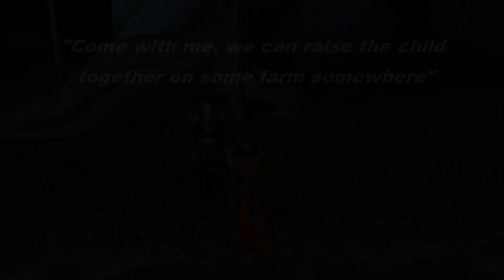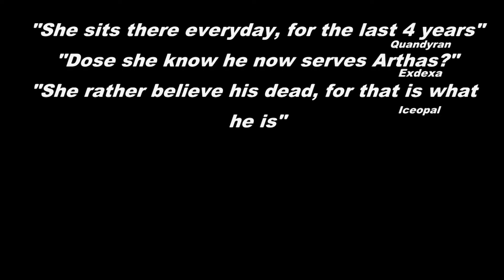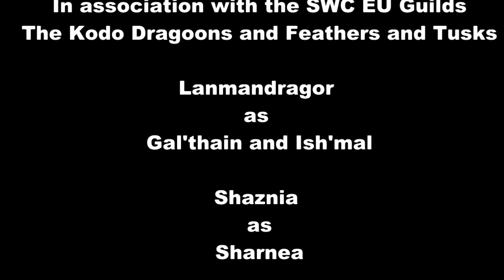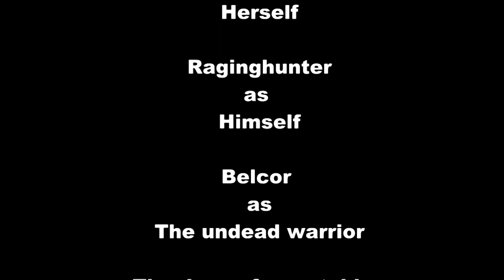Gal'thain and Sharnea: A World of Warcraft Story Please read the description below.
Please read:
Sharnea and Gal'thain were lovers before the scourge attack on Qual'thas. They were both adolescents when the wars started. Gal'thain Joined the BE army, while sharnea continued her studies as a mage. Sharnea was pregnant at the time of the scourge attack so she escaped, while Gal'thain fought. They both managed to survive. (Gal'thain with the help of exdexa) They met up in Dalaran, only to be flung in prison for Kael'thus's acceptance of help from the Naga.   When they escaped to outland, Gal'thain was once again recruited into Kael's army and served Illidan. When Illidan was defeated in northrend, Gal'thain was almost killed by the scourge, with his remaining strength he sent out a bolt of light, allowing his brother-in-law and friend to be saved, killing many of the scourge. He was brought back by Kel'thazzard to be made into a death knight. Sharnea believing Gal'thain to be dead Joins with the Horde, when they reach outland, after years she spent serving in the scyers. She fights Illiadan... But after the battle, desperate to see her children (Shaznia, Sal'thain and Dragor) she gets tricked and ends up captured by a human Paladin called Brian Goldbell. As Sharnea suffers something is awoken inside Gal'thain, the ghost of his half Nightelven mother, Tyruna and she sets him free of the Lich Kings control.
Sharnea escapes and a friendly troll helps her home and at the same time Gal'thain and his friend Tarken are trying to escape Northrend to find Orgrimmar, where Tarken believes He can convince his brother-in-law Kachal to help them.